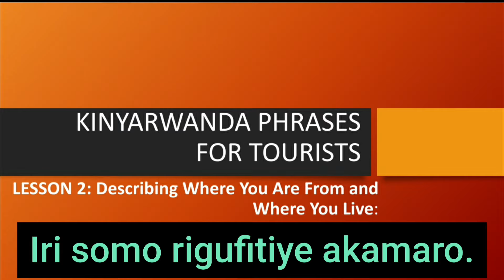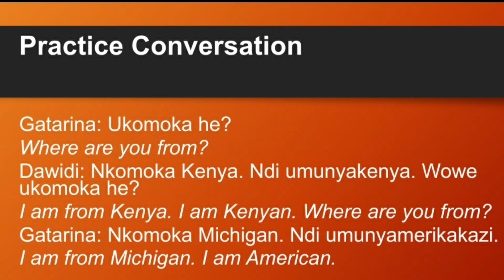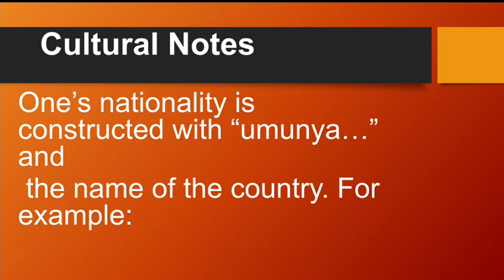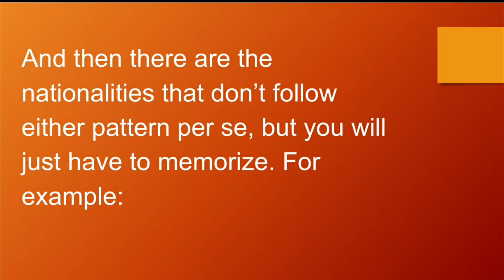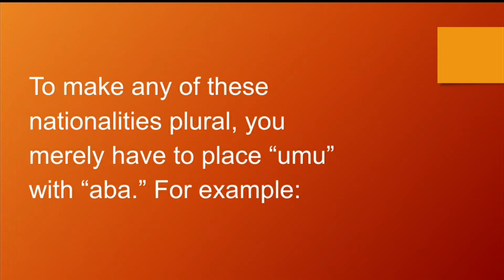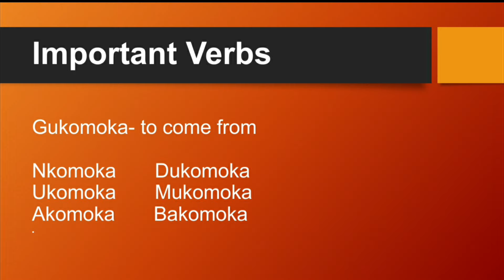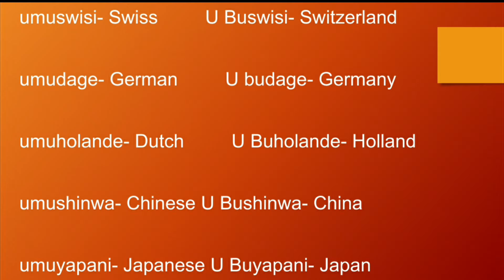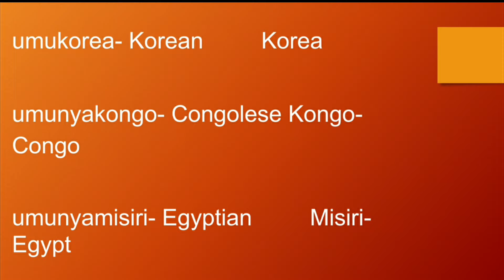Speak Kinyarwanda fluently//basic phrases for foreigners//country//nationalities//residence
In this lesson you are going to learn: Describing Where You Are From and Where You Live, Practice Conversation, Cultural Notes, additional vocabulary and important verbs.
Services:

1. Teaching adults how to speak other languages
2. Translation
3. Consultancy
4. Advertising